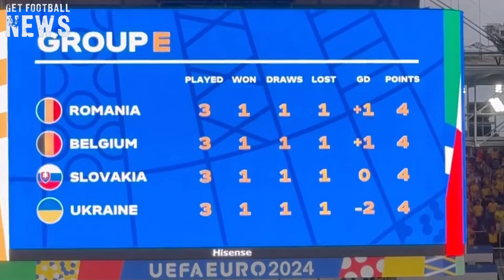Why Ukraine has been eliminated from Euro 2024 despite having more points than several teams?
Despite accumulating more points than some advancing teams, Ukraine has been shockingly eliminated from Euro 2024 after finishing the group stage with four points.

In a dramatic final day of Group E matches, Slovakia and Romania's draw secured their places in the knockout stages, leaving Ukraine at the bottom of the group due to goal difference.

This outcome marks a historic first as Ukraine becomes the first nation ever to exit the tournament with four points.